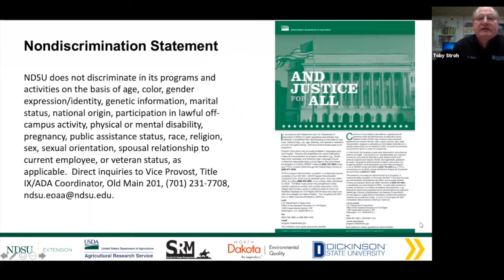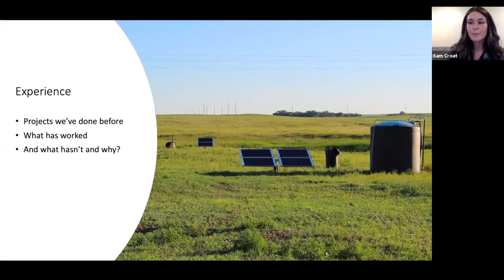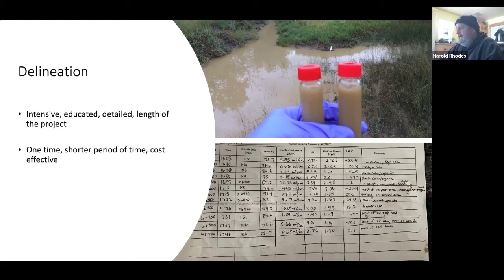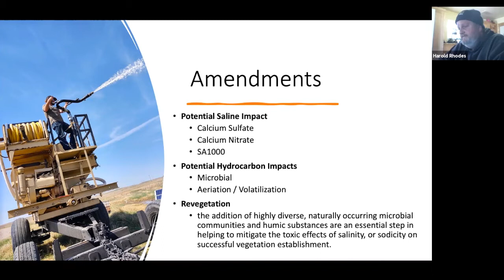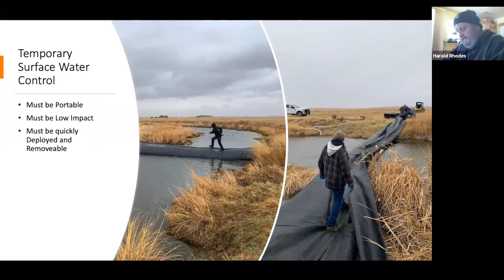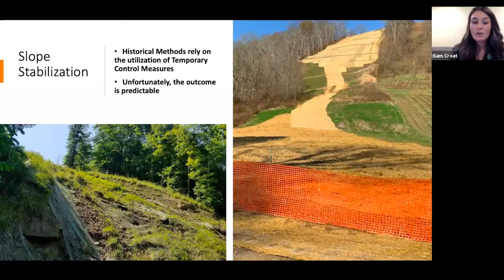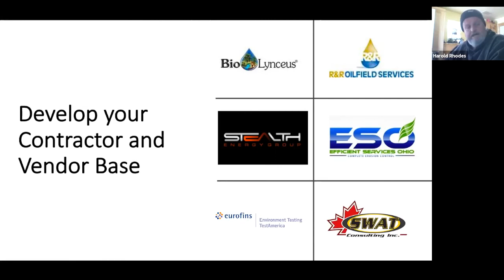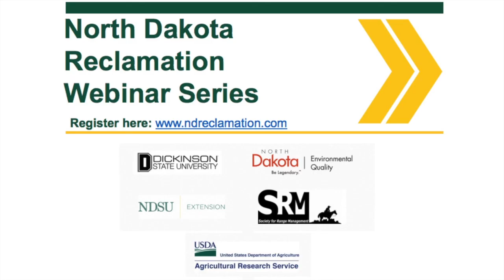Reclamation Webinar Series: Innovative Approaches to Reclamation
Reclamation Webinar Series - Session #3: Innovative Approaches to Reclamation

The webinars will bring together those involved in energy reclamation to learn about new methods and technologies to improve the success of reclamation.

NDSU Extension, Dickinson State University, the Society for Range Management, the U.S. Department of Agriculture’s Agricultural Research Service, the North Dakota Department of Environmental Quality and BKS Environmental are hosting the North Dakota Reclamation Webinar Series.